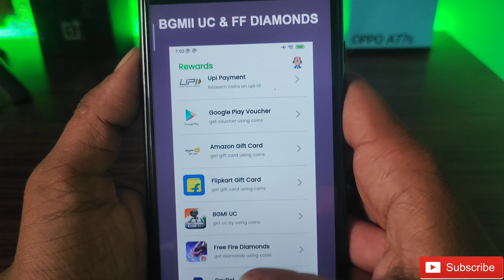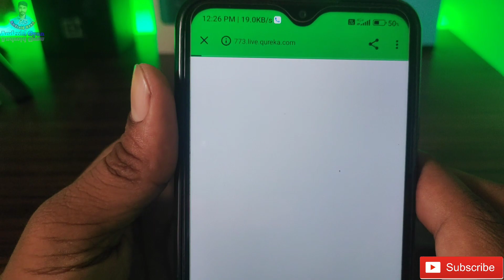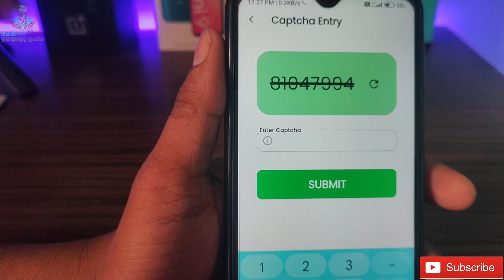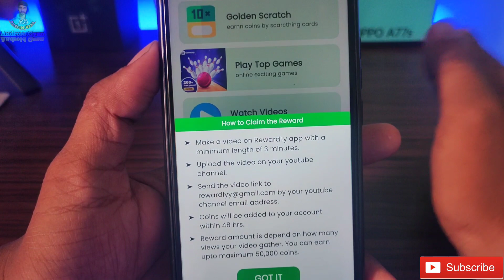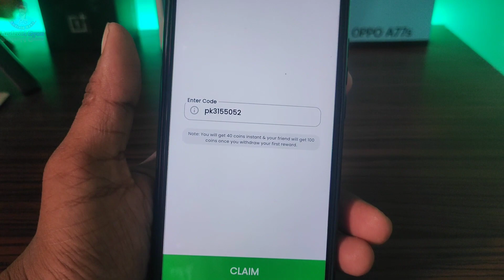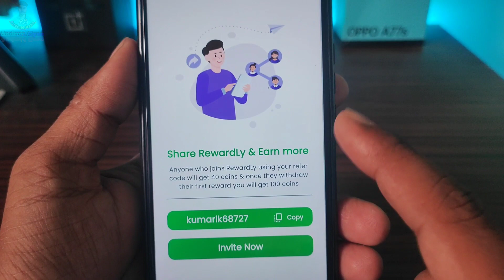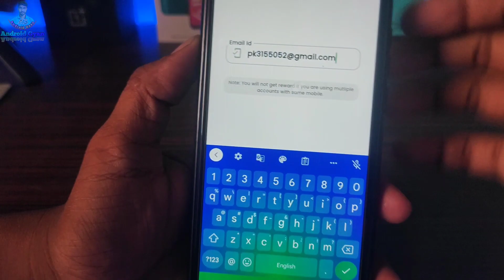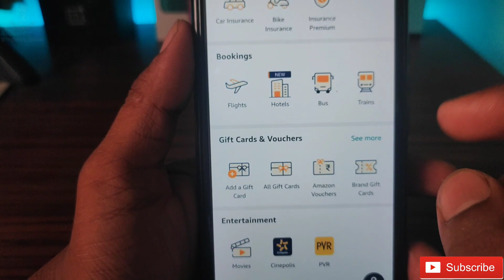How To Get Redeem Code In 5 Minutes 🔥🤔 - RewardLy App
New video Dekho ye app limited lot dene wala tha